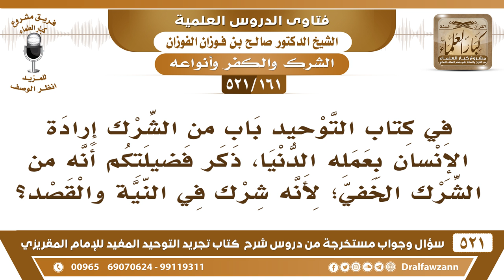[161 -521] هل إرادة الإنسان بعمله الدنيا من الشرك الخفي؟ - الشيخ صالح الفوزان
-[161 -521] السؤال: في كتاب التوحيد بابٌ من الشرك إرادة الإنسان بعمله الدنيا، ذكر فضيلتكم أنه من الشرك الخفي؛ لأنه شركٌ في النية والقصد؟
الجواب: ما في شك نعم والناس ما يدرون الناس ما يدرون، أنت تعمل ولا يدري الناس ويش أنت تبي، ما يعلم هذا إلا الله.
للاشتراك في قناة الشيخ صالح الفوزان

للاستفسار والإقتراحات والدعم
رئيس الفريق
لمشروع كبار العلماء